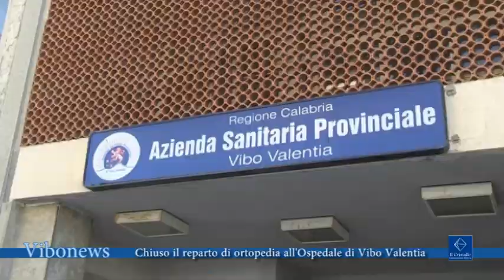Chiuso il reparto di ortopedia all'Ospedale di Vibo Valentia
Chiude per 60 giorni il reparto di ortopedia, si mobilita l’opinione pubblica e anche la politica